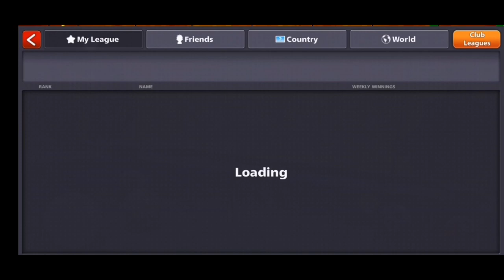WORLD TOP 1 FAIR GAMEPLAY/ DIANA HERNANDEZ /8 BALL POOL BY MINICLIP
Thanks for visiting the description

OUTRO SONG
CREDIT: BLURFACE MUSIC

COPYRIGHT:
WE ALWAYS TRY TO ASK FOR PERMISSION FROM PARTICULAR OWNER TO UPLOAD THE VIDEO BUT SOMETIMES PARTIES WON’T GET REPLY